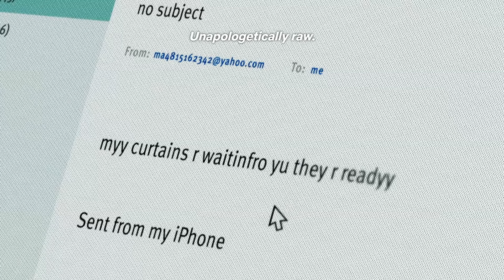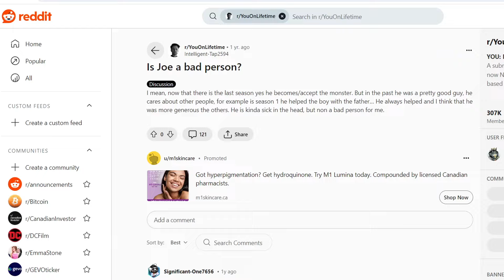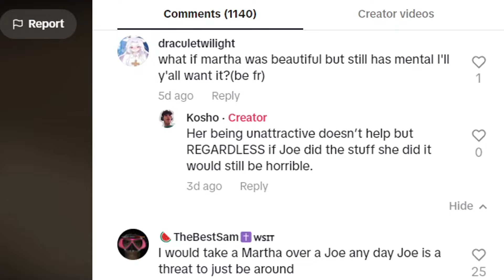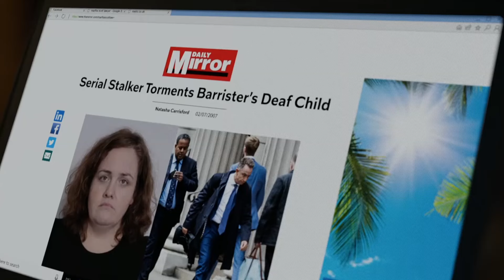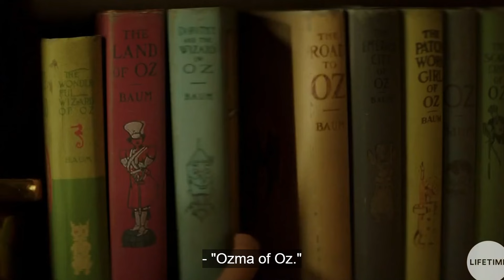PROVING Martha Is WORSE Then Joe Goldberg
TODAY I EXPOSE every SHOCKING difference between Martha and Joe Goldberg, both are stalkers BUT they are VERY different in so many ways! What do you think of these ideas?